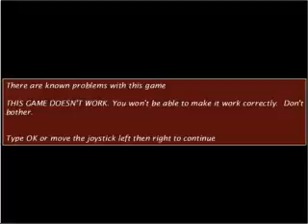botss avi ARCADE MACHINES MAME NORMAL OR PINBALL PINCAB HYPERSPIN NOT MINE VIDEOS Flipper